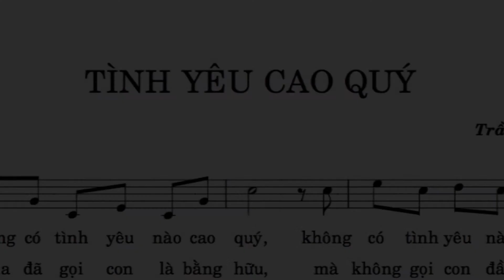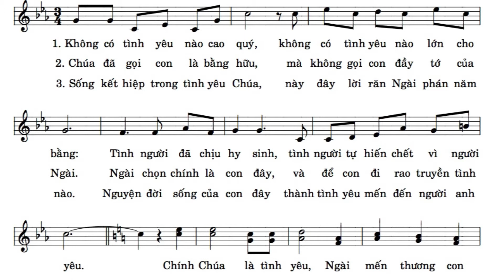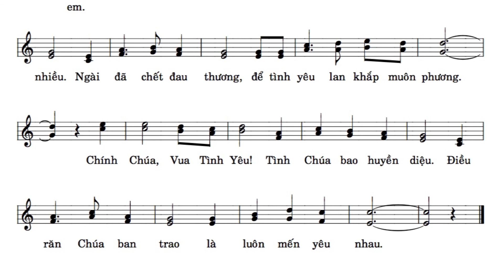Tình yêu cao quý